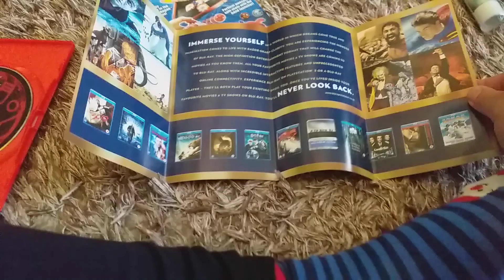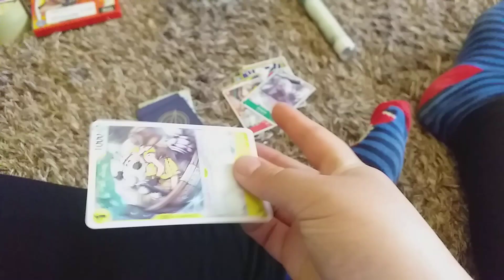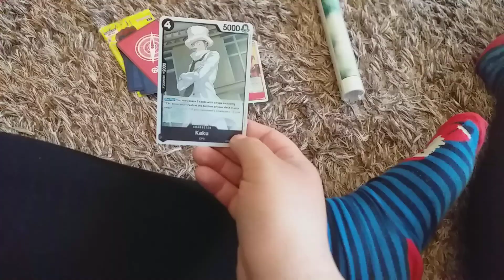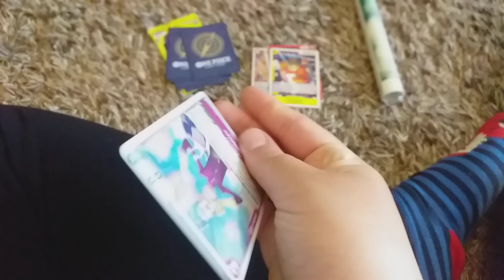ocean bomb drink Baofun squishy Anime DVD trading cards and poster pickup update 2024 edition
animepickupupdate sailormoon bakugan onepiece gundam bao Lydia Blackmore Anime movies adult cartoons live action music and more hi guys on this video I showing ocean bomb drink Baofun squishy Anime DVD trading cards and poster pickup update 2024 edition
Sailor moon ocean bomb drink
Baofun squishy
Bakugan battle brawlers volume one
One piece Awakening of the new era card game
Gundam poster
One piece 500 years in the future card game
I Bought sailor moon ocean bomb drink from the repair shop along I bought Baofun squishy from whsmith and then I bought Bakugan battle brawlers volume one after that I bought one piece Awakening of the new era card game from toys and games shop and finally I bought gundam poster and one piece 500 years in the future card game from monkee business thanks for watching everyone for like and share please for the subscribers see you on the next video
On Sunday I showing my studio ghibli DVD collection part three
On Thursday I showing Anime movie ticket pickup update 2024 edition
On Saturday I showing cex and charity shops pickup update 2024 edition
on next Friday and Sunday I not doing more upload video until next month  in September for Worcester comic con pickup update 2024 edition